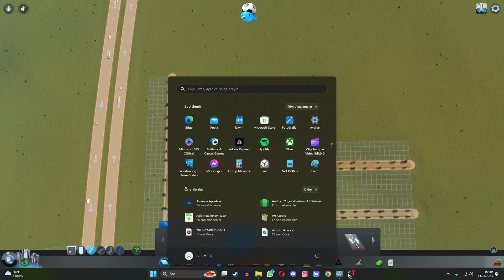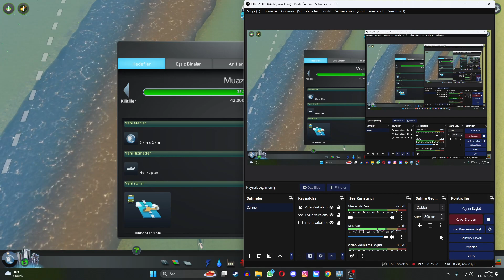Cities Skylines - Şehir Yönetiyoruz